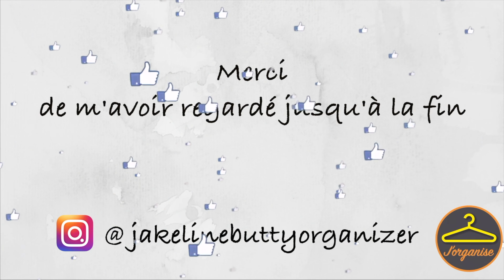Astuce pour plier les collants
👇👇👇Déroulez pour plus d'infos👇👇👇

👐Bonjour la Time, j'espère que vous allez bien.😊

Dans cette vidéo, je vous montre comment plier les collants et ainsi gagner du temps et de la place..

🎥Bon visionnage et prenez soins de vous 🎥

      grand plaisir, toujours dans la joie et la bonne humeur.

😊Activez la petite cloche pour ne rien manquer et me donner de la
      motivation à continuer à vous donner des astuces.